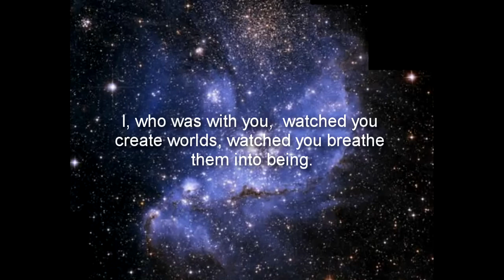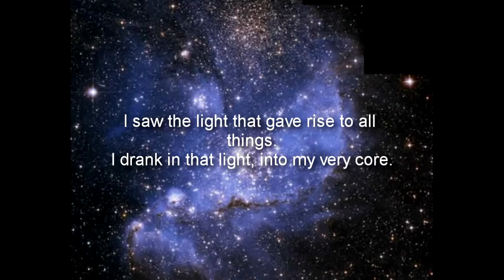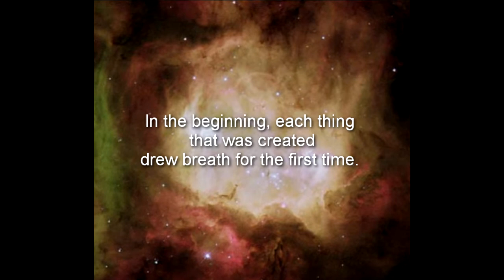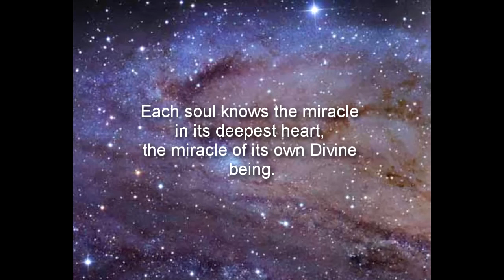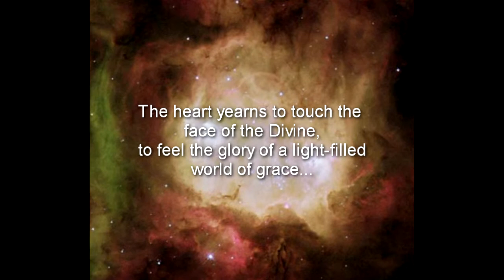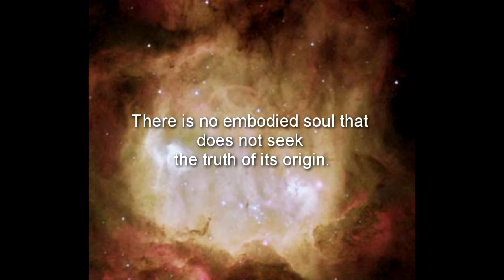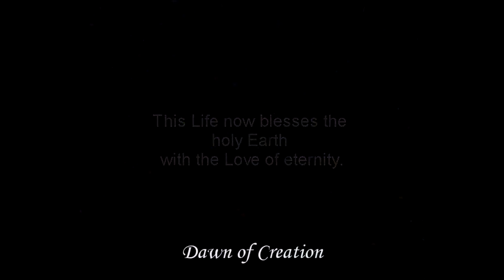Dawn of Creation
The physical universe is the body of the Divine Oneness, the life within form of a unified Consciousness.